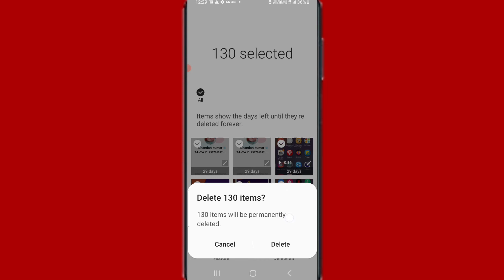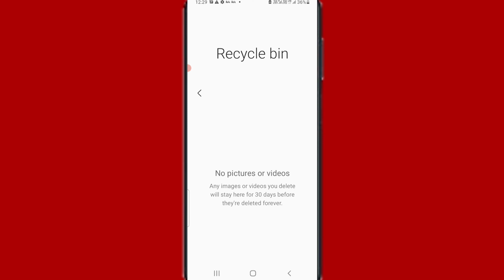Samsung mobile ke recycle bin se Sare photo video ko ek bar Mein Kaise delete Karen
Hi friends is video mein main aapko Samsung mobile ke recycle bin se Sare photo video ko ek bar mein delete Karne Ka Tarika bataya hun

 to friends FIR milenge new video mein tab tak ke liye bye Radhe Radhe bolna padega